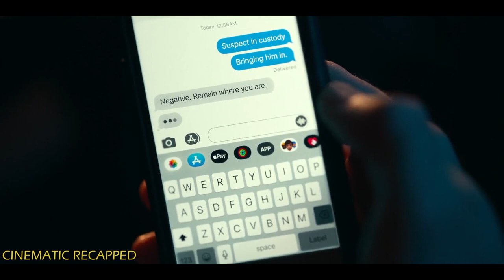This Man Cannot Die Even If He Gets Shot In The Head | Project Power Movie Story Recap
When a pill that gives its users unpredictable superpowers for five minutes hits the streets of New Orleans, a teenage dealer and a local cop must team with an ex-soldier to take down the group responsible for its creation.